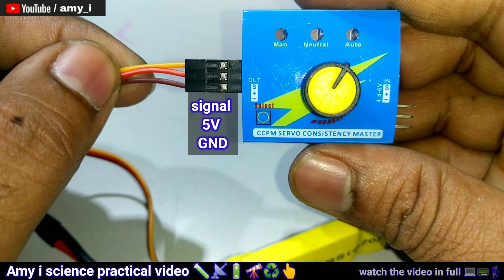make a drone motor , Rc plane moter/BLDC moter testing full details, amyi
friend es video me humne aap logo ko bataya hai k kaise aap apne
ghar par ek bldc motor bana sakte ho
or kisi bhi bldc motor ko kaise bahot asani se test kar sakte ho

1. bldc moter testing video
2. simple bldc motor
3. moter kaise banaye
4. power full magnet for dc motor
5. servo moter tester
6. home made brushless motor